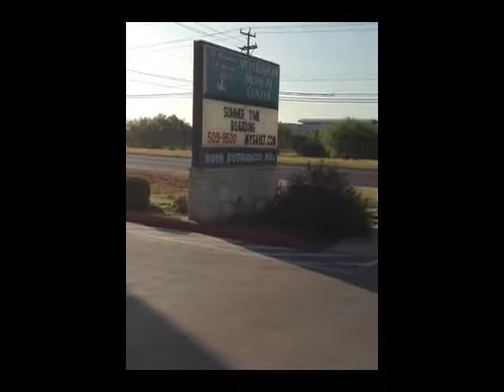Curly Chronicles Ep 16 Pt1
Lexy comes down with a disease and it is chronicled. This clip was for San Antonio Public Access TV.